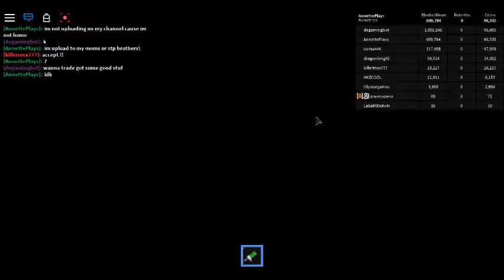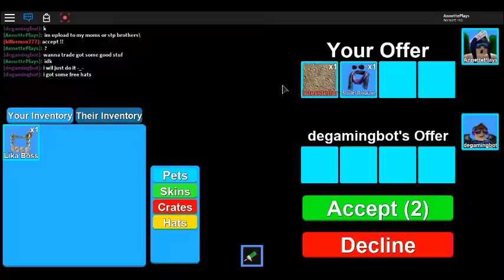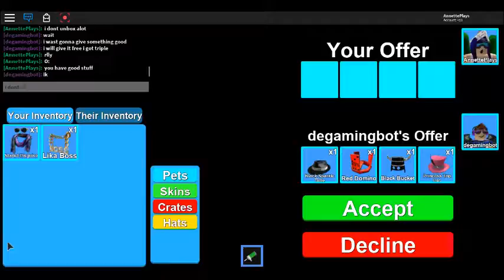Roblox Mining Simulator